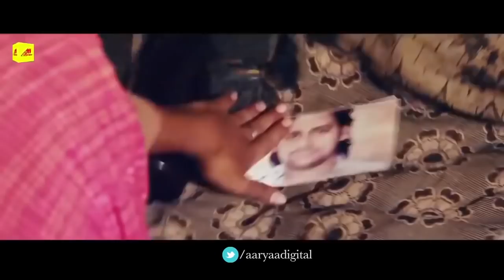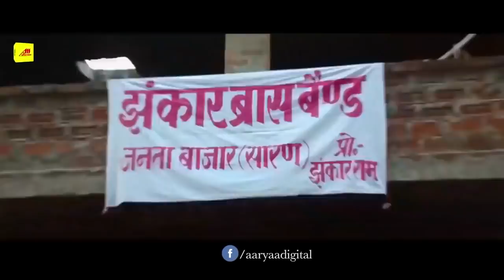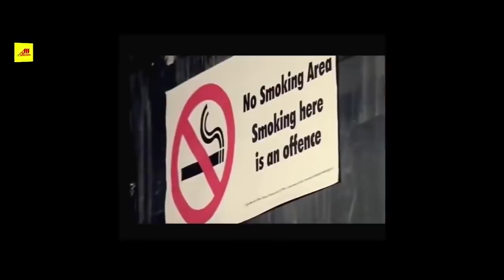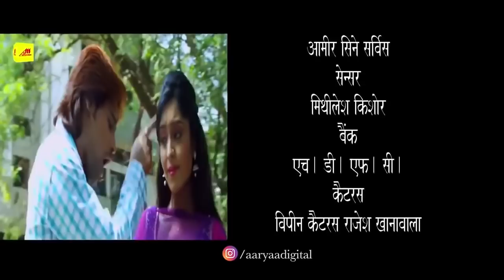Rakesh Mishra, arvind akela की सबसे बड़ी भोजपुरी फिल्म | Akshara की भोजपुरी फिल्म | Sadagi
भोजपुरी ,हिन्दी ,गुजराती ,मराठी , राजस्थानी ,बंगाली ,उड़िया ,तमिल, तेलगु ,की भाषाओं की पूरी फिल्म देखने के लिए इस लिंक को क्लीक करे